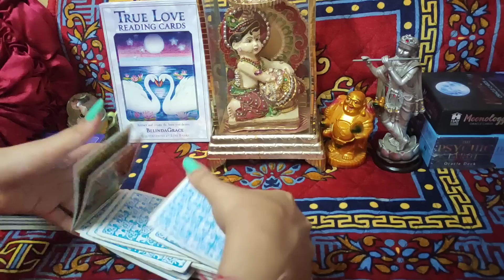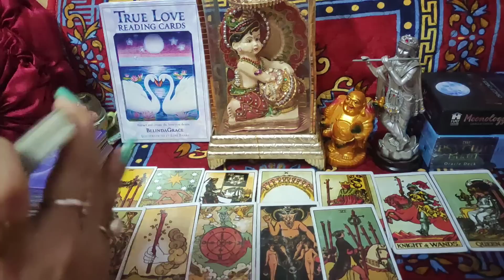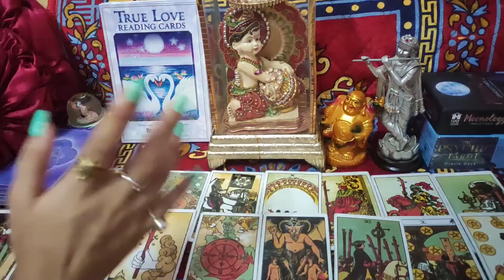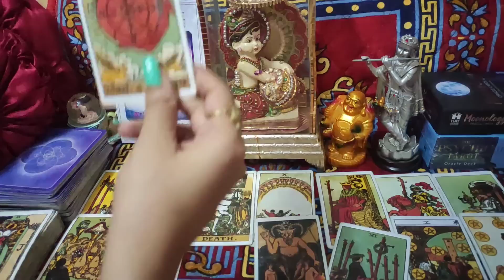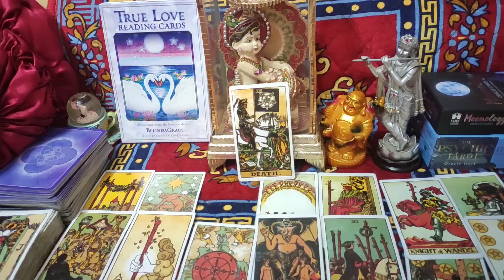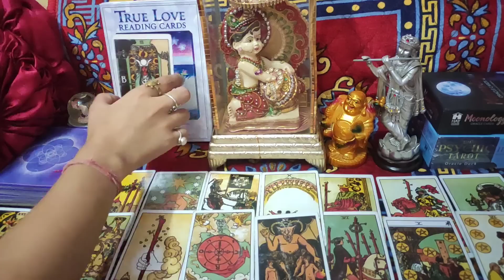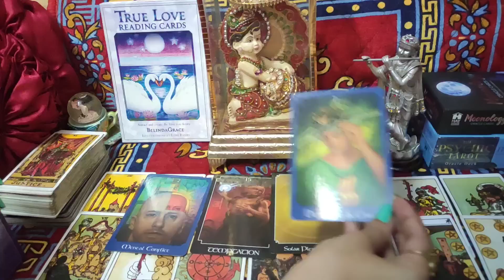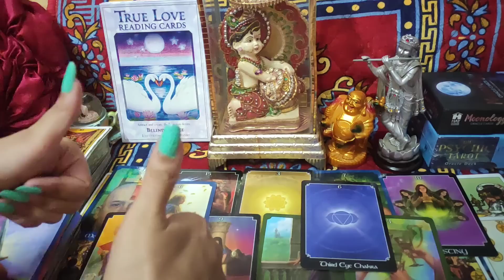🌈 Apki Life Me 🤭 Konsa Bada Badlav Ane Wala Hai 🤯Timeless Hindi Tarot Reading 🌼🌸